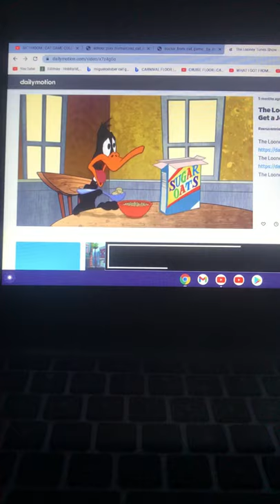The looney tunes show: Daffy tries everything to stop snoring.